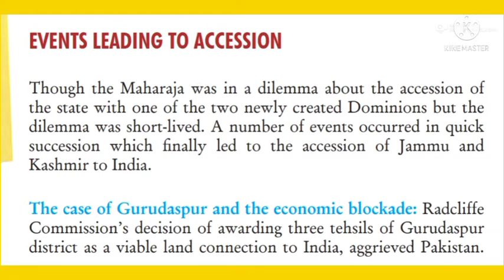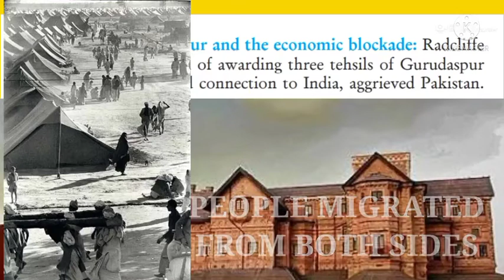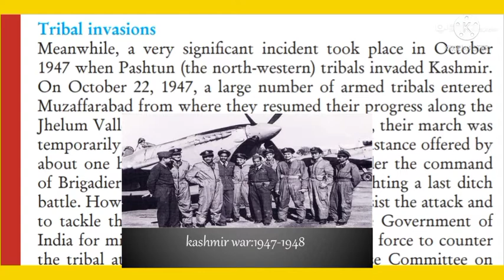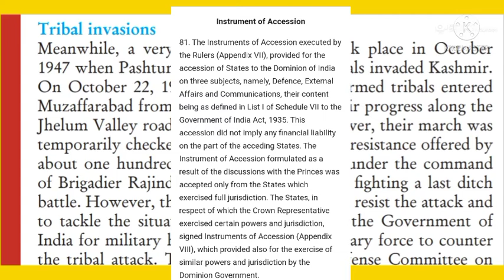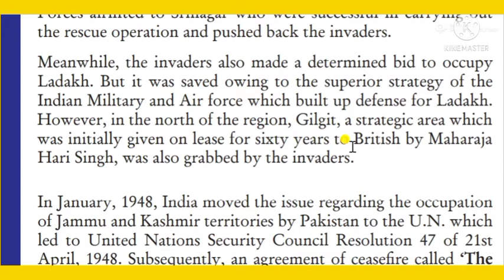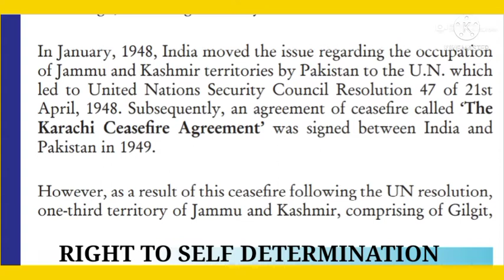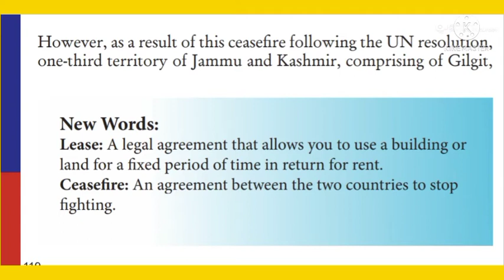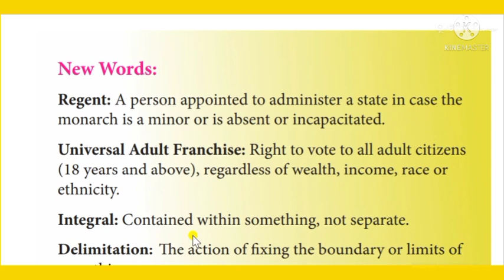Integration of Princely States A case study of Jammu & Kashmir P-2/ class 9th